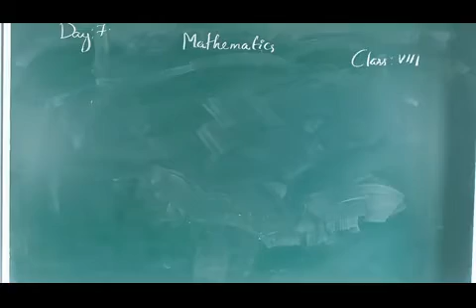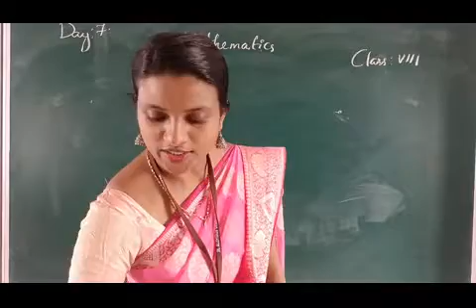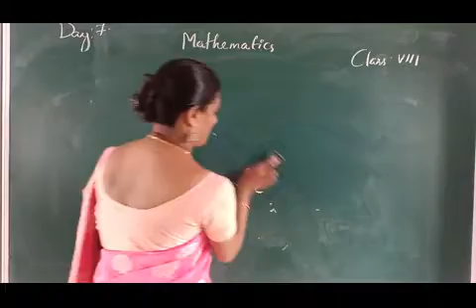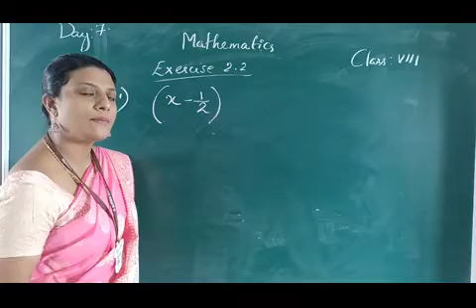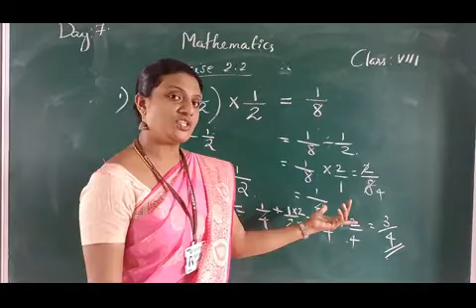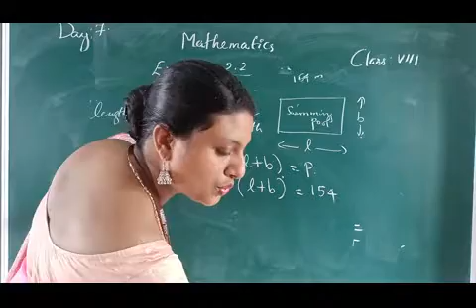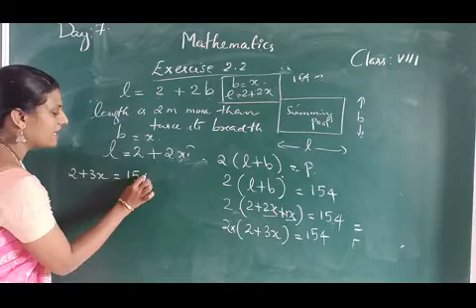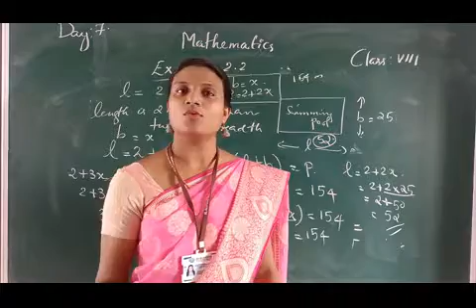DAY 7 MATHS CLASS VIII